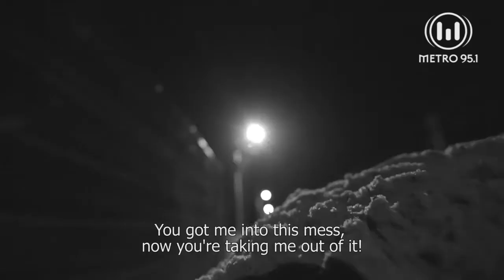PERROS DE LA CALLE Luciano Cáceres presenta CORRALON un film de Eduardo Pinto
Corralon un film de Eduardo Pinto
Festivales:
- 18º edición BAFICI 2017: Bs. As. Festival Internacional de Cine Independiene
- Festival de Cine de Bolivar
- Festival de Cine de Pergamino
- Marfici
- FAM (Florianópolis Audiovisual Mercosur)

Sinopsis:
Juan e Ismael son grandes amigos, trabajan en un corralón de Moreno, una ciudad en la provincia de Buenos Aires.
Montados al camión, atraviesan el invierno y conviven con las asperezas del trabajo. Lo hacen con humor, a veces ayudados por el alcohol.
La amistad es un muro difícil de romper entre ellos. Juan, maneja el camión y vive rodeado de perros. Ismael, carga el camión y sueña con tener dinero.
Reparten cemento, arena y ladrillos en distintas obras de construcción. Ricos y pobres reciben sus materiales y sus simpatías.
Pero un día se encontrarán con un cliente diferente...

Acerca de la historia:
Cuando una persona es humillada puede perderse en los laberintos mas complejos de su mente.
En una sociedad injusta, a veces los hombres se quiebran. La sociedad, como una pared, cruje y se quiebra en partes; son tiempos donde el respeto entre los hombres se desdibuja.
La amistad incondicional no es sólo cuestión de hombres, también es cuestión de perros.
Los perros libres deambulan por las calles de tierra del Gran Buenos Aires. Los hombres atrapados descansan en sus corrales.
Corralón, no es solo un negocio de materiales de la construcción.
Corralón es una metáfora de nuestra sociedad. Corralón es el perímetro que rodea a cada hombre.
¿Será posible liberarnos, será posible reeducarnos?

Elenco:
Luciano Cáceres, Pablo Pinto, Joaquín Berthold, Brenda Gandini, Carlos Portaluppi, Nai Awada, Gaby Valenti, Oscar Luna, Gaston Biagioni

Ficha Técnica:
Guión y Dirección: Eduardo Pinto
Dirección de arte: Jorge Daffunchio
Productores: Omar Aguilera, Pablo Pinto, Eduardo Pinto, Luciano Cáceres
Producción ejecutiva: Nicolás Batlle
Diseño de Producción: Cadi Martin, Eduardo Pinto
Edición: Joaquín Mustafá Torres, Leo Rosales
Maquillaje y vestuario: Cintia Español
Jefa producción: María Celia Vélez.
Dirección de fotografía: Eduardo Pinto
Sonido directo: Choice Noice
Dirección de Sonido: No problem / Omar Jadur
Producida por: Eusebia en la higuera.
Datos Técnicos:
Formato: 2 K DCP
Duración: 97 min.
País: Argentina
Idioma: Español
Año: 2017

Acerca del director:
Eduardo Pinto comenzó su carrera como fotógrafo, realizando la dirección de fotografía de varios films como "Donde cae el sol", de Gustavo Fontán, "Angel, la diva y yo" de Pablo Nisenson y "La cara del angel" de Pablo Torre, entre otras.
En el año 1997, dirigió el mediometraje "Negro" junto a Osky Frenkel, basado en el cuento Negro Ortega de Abelardo Castillo.
En el año 2003 dirigió la película "Palermo Hollywood", la cual quedó en la selección oficial del Sundance Film Festival 2005.
En el 2006 escribió y dirigió el film experimental "Dora, la jugadora", el cual se filmó en tan solo cuatro días, protagonizada por Corina Romero quien ganó el premio a “Mejor Actriz” en el Festival de Mar del Plata 2007 por dicho film.
En el 2010 se estrena en Bafici "Buen día, día", documental sobre la vida de Miguel Abuelo. Ese mismo año, se estrena "Caño Dorado".

Nota del director :
"La película trata sobre las relaciones humanas, la amistad y la discriminación.
Habla del espacio que ocupa cada hombre en esta sociedad, un espacio delimitado; un corral.
Corralón representa la discriminación entre clases sociales; la pérdida del respeto por el hombre. En una sociedad que vale más tener que el ser.
Los limites ayudan a ordenarnos, a controlarnos, pero esos límites cuando se esfuman generan movimientos liberadores.
La invasión al corral, a la propiedad privada, produce una reacción del propietario, la humillación o invasión a la propiedad espiritual también merece una reacción de la persona humillada.
En épocas de muros, alambrados y fronteras cerradas, Corralón rompe los límites de la coherencia, de la razón;  habla de las líneas que podríamos traspasar.
La película fue filmada en 9 jornadas en Moreno, sin un guion definitivo, con una escaleta de 20 páginas que fue mutando en base de improvisaciones con los actores y locaciones que documentan la realidad. Es una forma de producir cine independiente aquí en Argentina, una búsqueda de espontaneidad y retrato del tiempo".